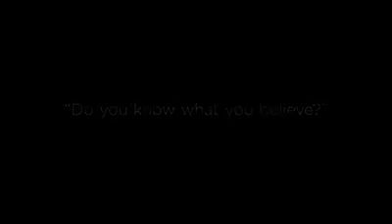Palabras de sabiduría J I Packer en dos minutos.